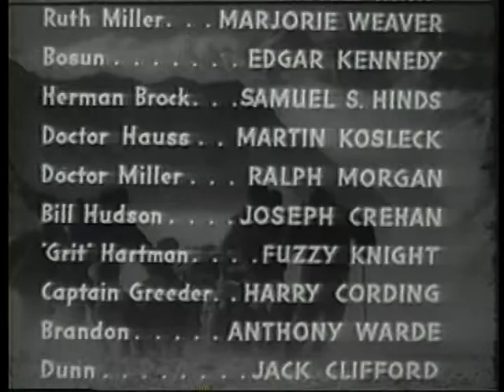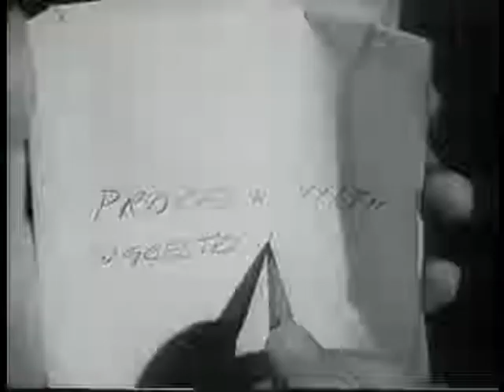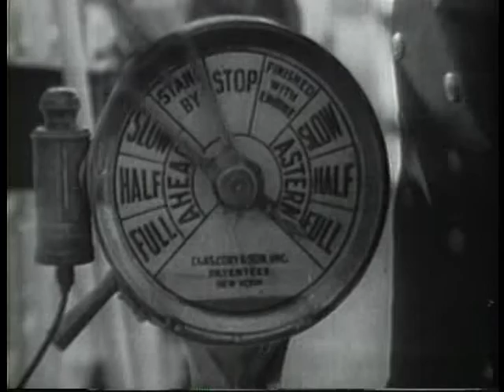The Great Alaskan Mystery: Chapter 1 - Shipwrecked Among Icebergs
An adventurer goes after Nazi spies who have a new death ray called the Paratron.

CAST
MILBURN STONE - Jim Hudson
MARJORIE WEAVER - Ruth Miller
EDGAR KENNEDY - Bosun
SAMUEL S. HINDS - Herman Brock
MARTIN KOSLECK - Doctor Hauss
RALPH MORGAN - Doctor Miller
EDWARD GARGAN - Kurtz
JOSEPH CREHAN - Bill Hudson
FUZZY KNIGHT - "Grit" HARTMAN
HARRY CORDING - Captain Greeder
ANTHONY WARDE - Brandon
JACK CLIFFORD - Dunn
WILLIAM RUHL - Grey
PERC LAUNDERS - Haegle
JAY NOVELLO - Eskimo Chief
RICHARD POWERS (TOM KEENE) - Burger

CREW
Directed by: RAY TAYLOR, LEWIS D. COLLINS
Screenplay by: MAURICE TOMBRAGEL, GEORGE H. PLYMPTON
Original Story by: JACK FOLEY
Art Director: RALPH M. DeLACY
Photography: WILLIAM SICKNER, HARRY NEUMANN
Dialogue Director: JACQUES JACCARD
Edited by: ALVIN TODD, EDGAR ZANE, IRVING BIRNBAUM, JACK DOLAN, ACE HERMAN
Supervising Editor: NORMAN A. CERF